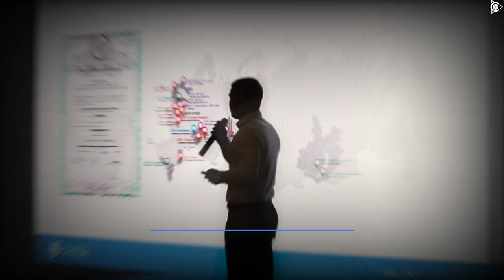The 2nd International Conference of the project "Duyunov's motors". What was it like?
On September 21 we met at the 2nd International conference "Duyunov's motors" in the congress centre "Technopolis "Moscow".

Thank you, dear friends! It was unforgettable!

On September 21 we met at the 2nd International conference "Duyunov's motors" in the congress centre "Technopolis "Moscow" in order to feel the spirit of rapid development and high potential of our innovative project!

The event participants could see and try the unique exhibits with Duyunov's motors. The key project partners from different world countries and national representatives of the startup in European and African countries gave their speeches to the guests telling about their experience in the partner activity.

We have come a way full of achievements with you and we are moving forward confidently feeling your ardent support.

No probelm if you were not able to visit the conference in person, there will definitely be more of such opportunities in the future! And for now - watch our video about the second International project conference that will tell you about what it was like.